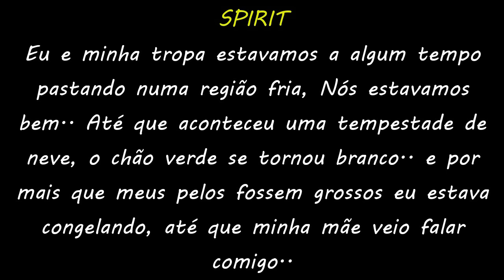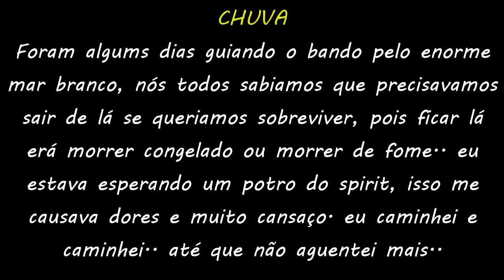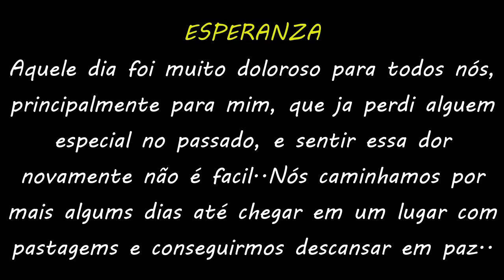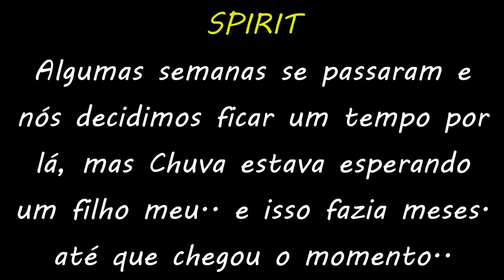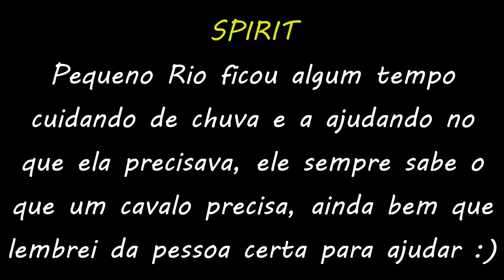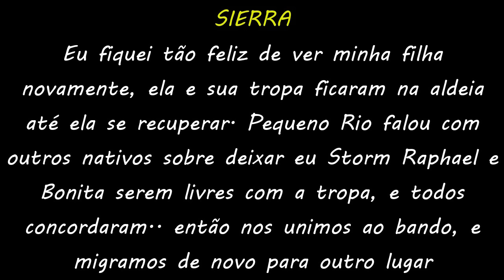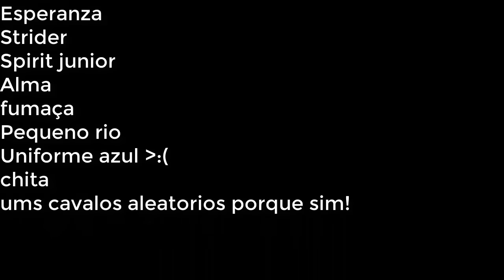SPIRIT SELVAGEM - curta metragem / cavalos de brinquedo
DESCRIÇÃO:
Olá pessoal fiz essa curta metragem pois vocês me pediram muiiittooo série com essa minha coleção de cavalos, porem eu não posso fazer uma série porque me custa muito tempo, então decidi fazer uma curta metragem longuinha de 30 minutos para tentar satisfazer vocês, eu espero que gostem ♥
tempo de gravação - 4 horas
tempo de edição -  15 horas

para regular vcs na curta metragem:

Essa curta metragem se passa depois do filme spirit o corcel indomavel, e se passa antes da serie da netflix Spirit riding free! Mas também no final se passa depois da série spirit roding free.
( só para deixar vcs mais organizados) kkkk mas sim tbm existem teorias que strider morreu antes do filme spirit o corcel indomavel, etão não precisão brigar comigo nos comentarios falando isso, pois essa curta metragem eu criei como eu quis fugindo um pouco das teorias ! :) , e eu sei que a potra Shita tbm nunca existiu, foi criada por fanfics de spirit, então em milhares de fanfic essa potra tem um nome diferente, então coloquei oque eu quis ♥ não precisam brigar nos comentarios xD ♥ bom é isso obrigada aqueles que leram até aki e viram até o final xD ♥
MINHAS CONTAS NO STARSTABLE ONLINE
servidor: RAINBOW VALLEY sso-sa-br-01
conta principal: Lucy Crazyforest
conta secunaria: Pia Crazyforest

conta no alicia online:
JoyceOttoPakiszH
editor:
CANTASIA,PHOTOSHOP CS6 E PAINT
gravador de jogos:
Bandicam
GALERA NÃO ESQUECE O LIKE :)

**SOBRE OS DESENHOS**
para me enviar seus desenhos envolvendo algo de mim ou do canal vc
pode me enviar pela pagina do facebook nos comentarios dos post por
mensagem ou pelo discord, ou pelo email logo abaixo :